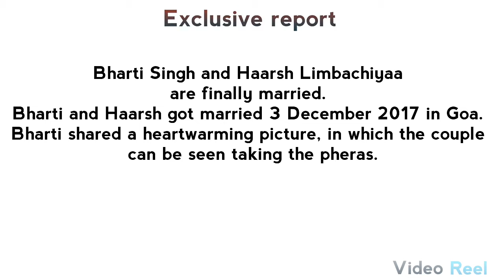Bharti Ki Baraat: Punjabi Wedding ( video reel )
Bharti Ki Baraat: Punjabi Wedding
Bharti and Haarsh got married 3   December 2017 in Goa